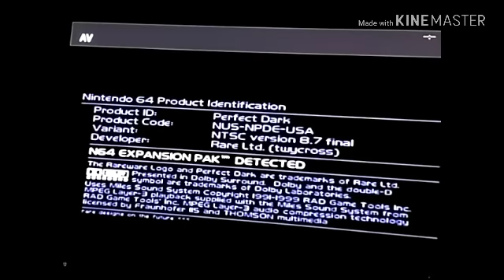Perfect Dark Aug172018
Perfect Dark Sims